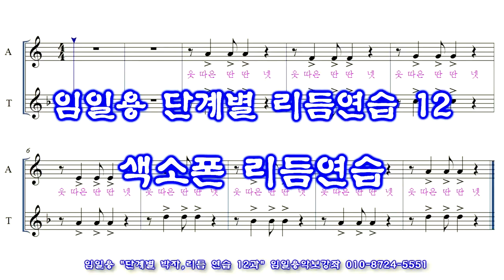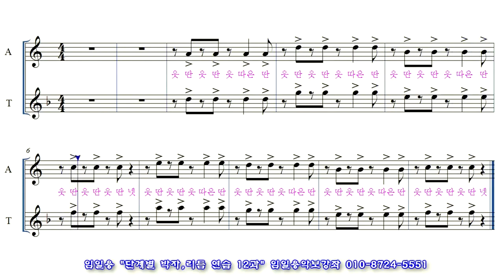색소폰 리듬연습12과 임일용 단계별 리듬연습 12과 동영상악보 Saxophone beginner beat sheet score #12 색소폰 리듬연습